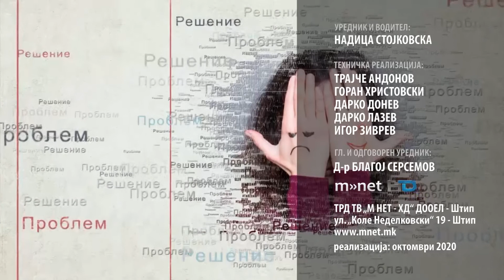Попладне со Надица - Стефанија Насеска и Кристина Димитриевска